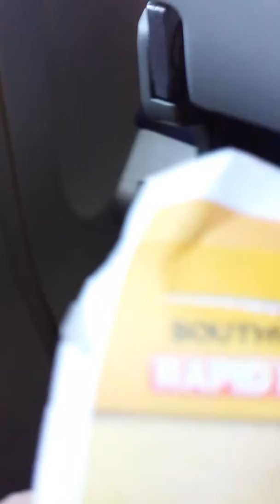Flight to Denver 2830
Take of flight 2830 Tucson to Denver